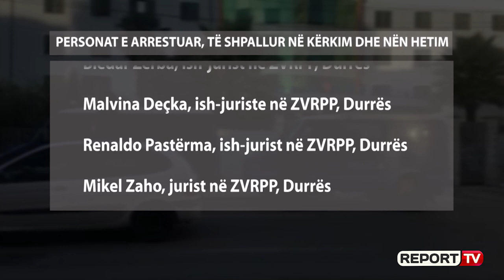Pronat te Kepi i Rodonit/ Tre javë pas dorëzimit, biznesmeni lirohet nga qelia, detyrim paraqitje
Kundrejt garancisë pasurore, Gjykata e Durrësit ka caktuar masën e sigurisë “Detyrim paraqitje” për biznesmenin Lush Osmani, i cili me kërkesë të prokurorisë ishte shpallur në kërkim si i dyshuari përfshirë në skemën mashtruese të tjetërsimit të 68 mijë metra katrorë tokë pranë Kepit të Rodonit.

Fillimisht, organi i akuzës kishte kërkuar masën e ndalimit të tij, por pas vetëdorëzimit të Osmanit, pronar i kompanisë “Shpresa.al”, togat e zeza po me kërkesë të prokurorisë e lanë atë  në “Detyrim paraqitje”. Report Tv mëson se biznesmeni Lush Osmani është vetëdorëzuar në Policinë e Durrësit tre javë më parë, fakt ky i mos bërë publik prej tyre.

Pronari kompanisë “Shpresa.al” dyshohej nga prokuroria se është përfituesi kryesor i një skemë të tjetërsimit të 68 mijë metrave katror tokë shtetërore pranë Kepit të Rodonit. Në megaoperacionin e bërë më 25 Tetor të këtij viti, policia arrestoi 18 persona, e ndërsa 3 të tjerë u shpallën në kërkim. Mes të arrestuarve ishte edhe Ardian Iljazaj, ish drejtori i Hipotekës së Durrësit, e ndërsa për pjesën më të madhe të arrestuarve gjykata caktoi arrest shtëpie e detyrim paraqitje.

Mes të arrestuarve ishin edhe juristë, hartograf, topograf e specialistë të cilët duke shpërdoruar detyrën kanë tjetërsuar tokën shtetërore pa frut në tokë are, e më pas ua kanë shpërndarë personave të ndryshëm kundrejt përfitimit. Mbi të arrestuarit rëndonin disa akuza si “Korrupsioni pasiv i personave që ushtrojnë funksione publike”, “Shpërdorimi i detyrës”, “Falsifikimi i dokumenteve”, “Mashtrimi” dhe “Grupi i strukturuar kriminal, të kryer në bashkëpunim”.